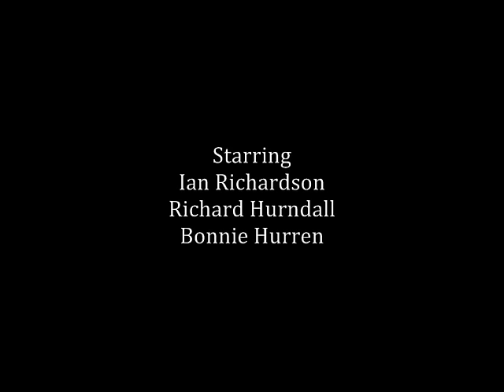Ian Richardson in 'The House on the Strand' by Daphne du Maurier (1973)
Radio drama starring Ian Richardson, Richard Hurndall, Bonnie Hurren.

Episode from the BBC radio anthology series 'Saturday Night Theatre'.

Broadcast on 24 November 1973.